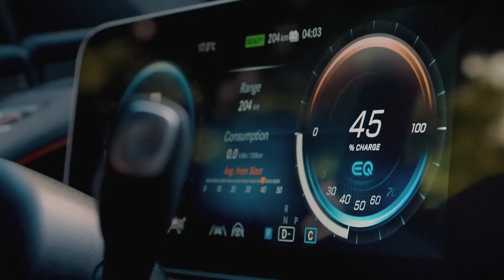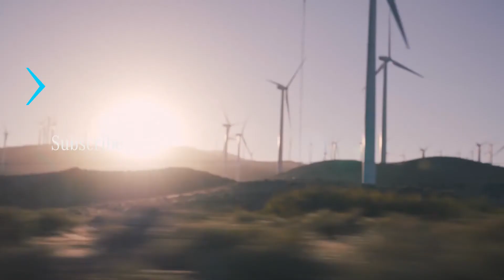EQC x Duurzaamheid - Groen opladen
Elektrische voertuigen hebben veel voordelen: ze zijn handig, stil en bovendien lokaal emissievrij. Maar als het om opladen gaat, zijn mensen nog steeds sceptisch - vooral over groene energie of de laadinfrastructuur. Hoe Mercedes-Benz dat probleem aanpakt, ziet u hier.

[Gecombineerd energieverbruik: 21,3-20,2 kWh / 100 km | Gecombineerde CO₂-emissie: 0 g / km | Mercedes-Benz EQC 400 4MATIC]